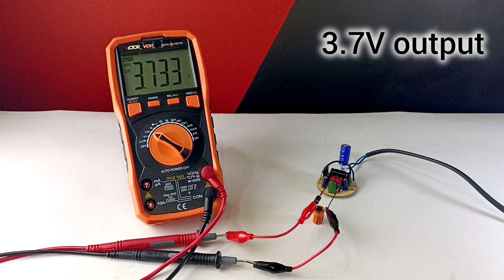How to make 220v to 3.7v inverter with CFL BULB | Turn CFL Circuit To SMPS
In this video, we'll show you how to turn a CFL circuit into an SMPS that can convert 220V to 3.7V. This simple DIY project can save you money and help you repurpose old CFL bulbs for other electronic projects. So grab your tools and get ready to turn your CFLs into useful power sources!